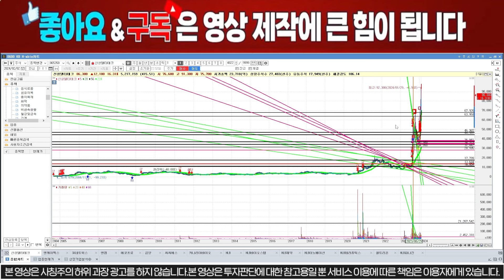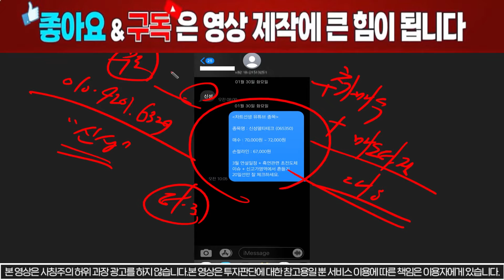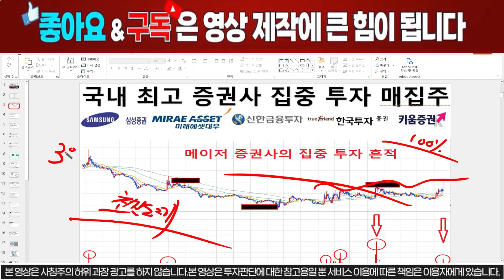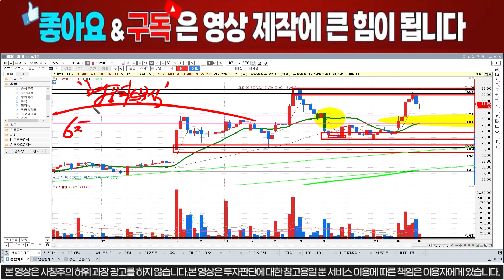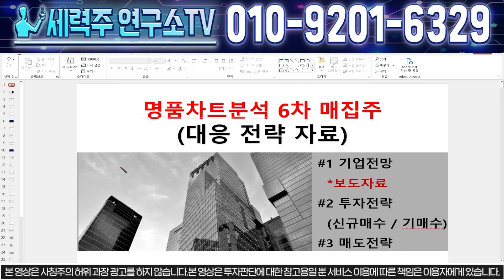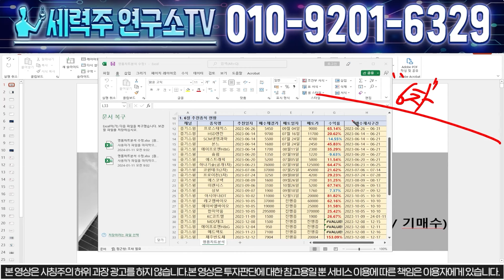[신성델타테크] "긴급상황" 2월 3일 오전 목표가 20만원 리포트발생... 이거 진짜 엄청난 세력인데요! 신성st 신성에스티 # LK99 lk99 초전도체 박순혁이사